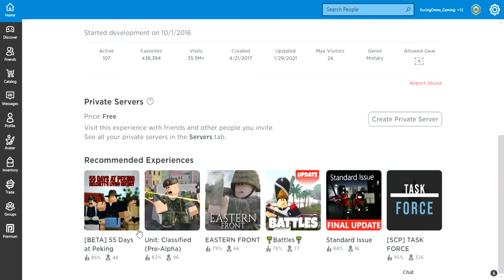Perang Vietnam Di Roblox! Unit 1968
My next video on war.. enjoy it..